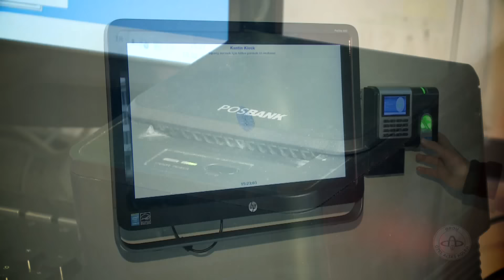ORDU ÖZEL ALTAŞ KOLEJİ TANITIM VİDEOSU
'' Bağları Güçlü Bir Aile ''